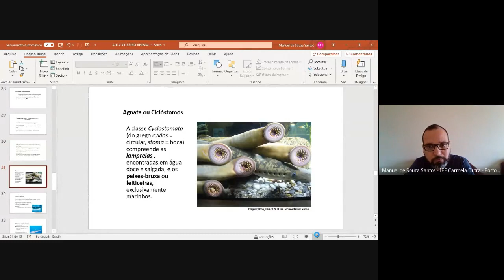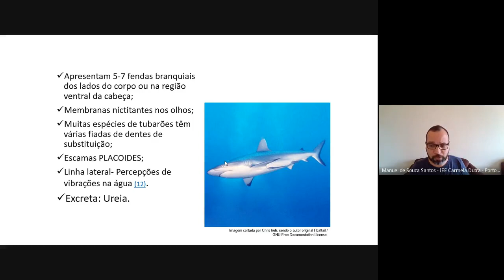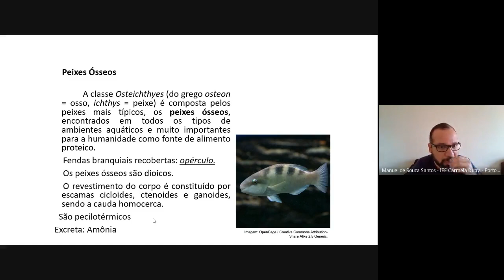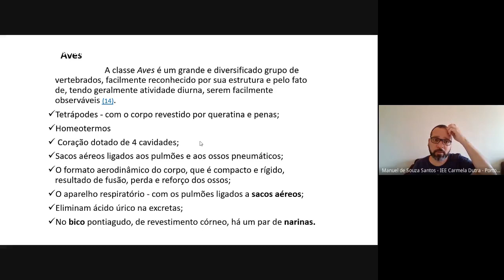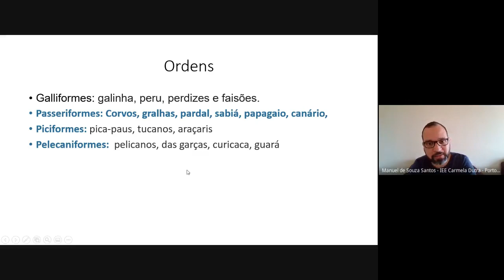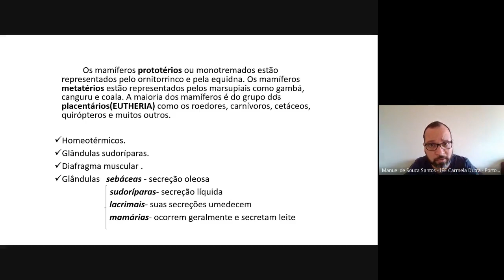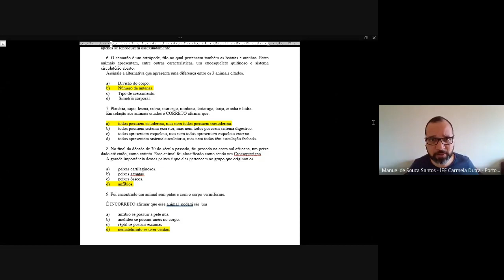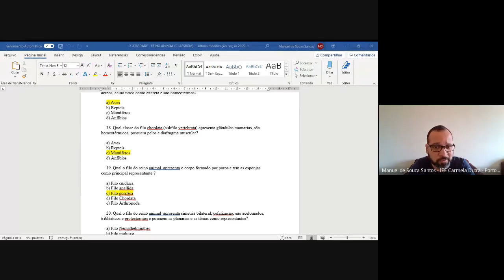REINO ANIMAL VERTEBRADOS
Última aula do ano para os estudantes dos 2º anos do IEE CARMELA DUTRA.